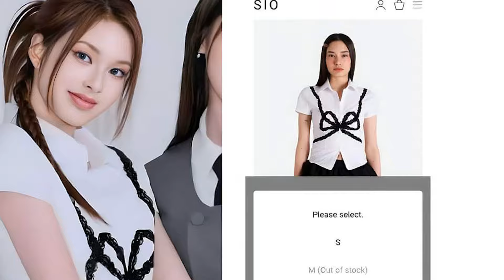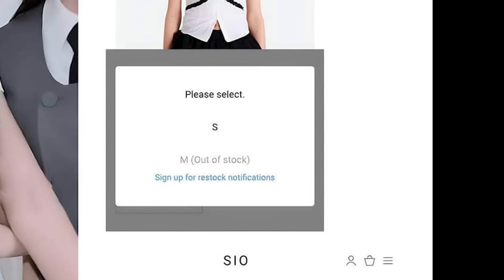Sold outรอบที่ล้านฝีมือ CHIQUITA เสื้อ+กระโปรงหมดเกลี้ยง BABYMONSTER ขึ้นที่1 ยอดบั้มเดบิวต์สูงสุดYG